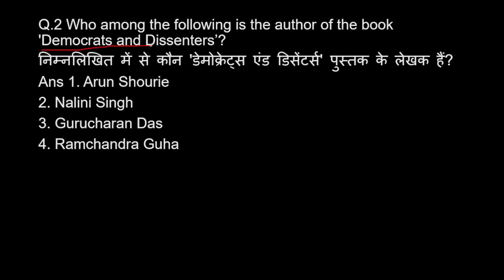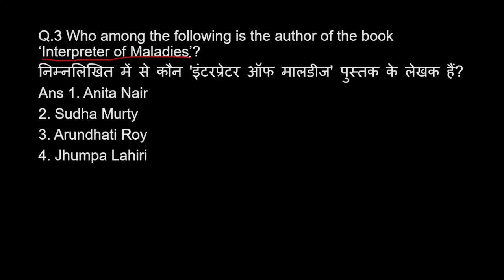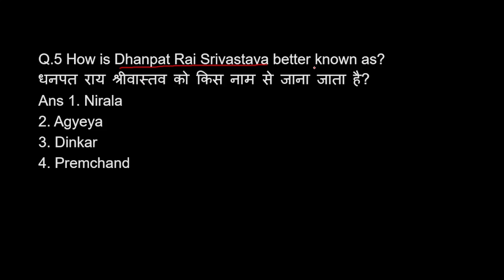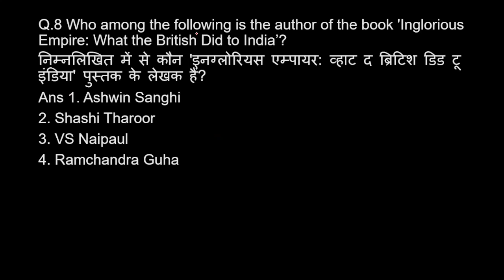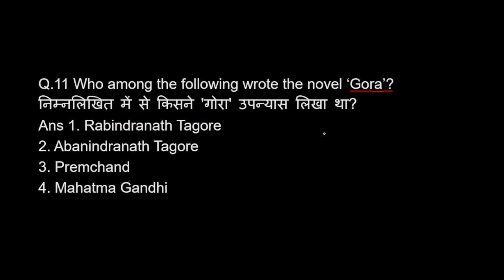SSC CGL 2020-21 Books and Authors Previous Year | All Questions asked | Static Gk Topicwise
SSC CGL 2020-21 | Previous Year | Books and Authors | Static Gk Topicwise | ssc cgl gk previous year questions 2020
In this video I have discussed  all questions of Days asked in CGL 2020. It will be helpful to know the current pattern of SSC exams.